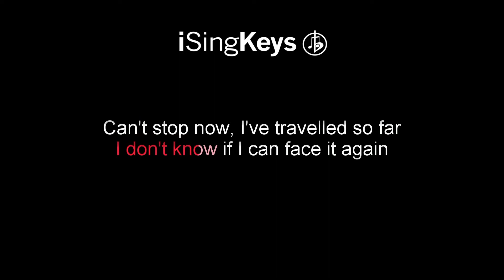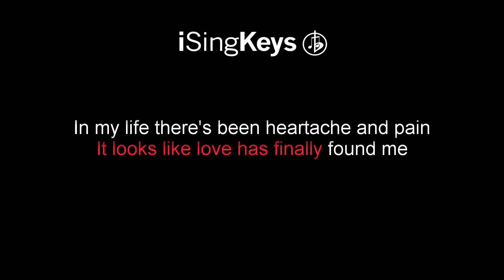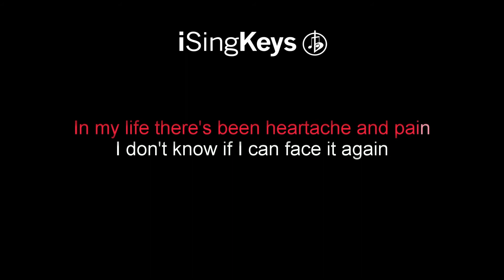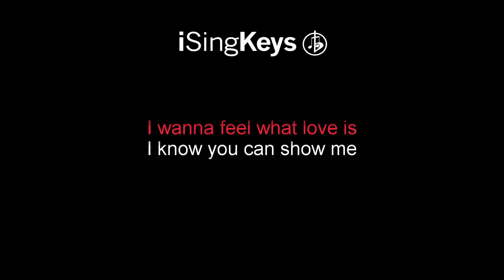I Want To Know What Love Is - Foreigner - Piano Karaoke Instrumental - Lower Male Key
I Want To Know What Love Is by Foreigner piano karaoke instrumental backing track in a lower male key. For lyrics and chords please see the description below. We also upload tracks in different keys, if this song is not in the correct key for your voice, then head over to our channel to select another key.

We upload brand new tracks every Monday, Wednesday and Friday at 12pm GMT, with higher and lower keys published the day after.

🎹 Chords for ‘I Want To Know What Love Is’

-Verse-
Ebm  |  F#  |  B  |  Ebm x 2

-Pre Chorus-
Abm  |  C# over Ab  |  Abm x 3
B  |  F# over Bb  |  B over Ab  |  F# over Bb  |  B over C#  |  C#

-Chorus-
F#  |  C#  |  Abm  |  C#

"I Want To Know What Love Is"

I gotta take a little time

Can't stop now, I've travelled so far

I'm gonna take a little time
A little time to look around me
I've got nowhere left to hide
It looks like love has finally found me

I can't stop now, I've travelled so far